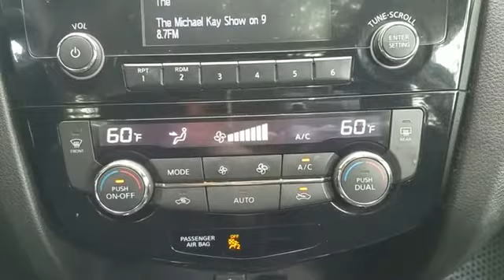2016 Nissan Rogue SV North Plainfield, South Plainfield, Berkely Heights, Warren, Scotch Plains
2016 Nissan Rogue SV North Plainfield, South Plainfield, Berkely Heights, Warren, Scotch Plains

CARFAX One-Owner. Clean CARFAX. Black 2016 Nissan Rogue SV 4D Sport Utility AWD 2.5L I4 DOHC 16V AWD, Alloy wheels, Brake assist, Power driver seat, Power Panoramic Moonroof, SV Moonroof Package.&lt;br&gt;&lt;br&gt;We have a strong and committed sales staff with many years of experience satisfying our customers&#39; needs.Please request more information about vehicles, set up a test drive or inquire about financing! 25/32 City/Highway MPG